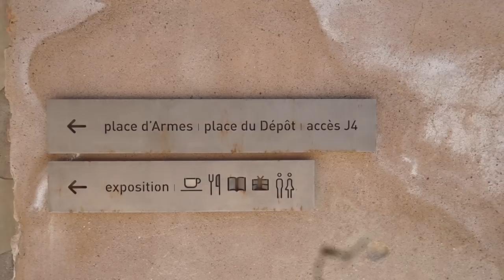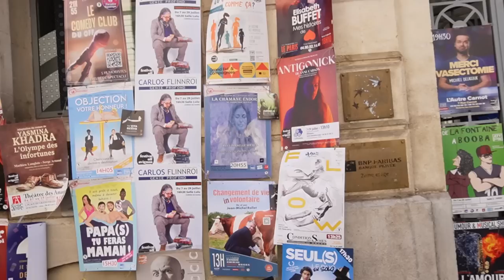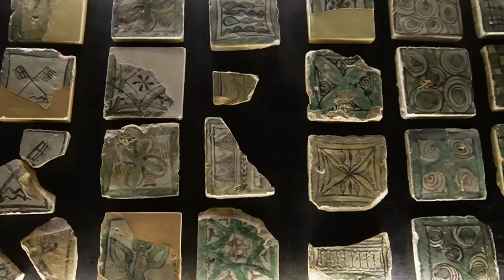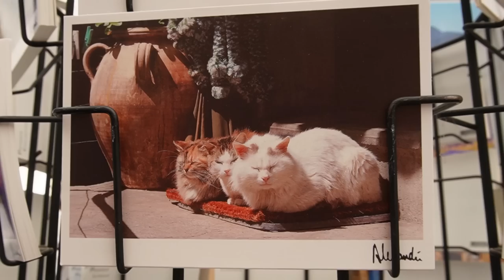Exploring the Medieval Charm of Avignon: A Journey Through Marseille and Beyond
In this video, I'll share a travel vlog showcasing my trip to Marseille and the charming town of Avignon. I also detail my journey to Avignon via the TGV train and my exploration of this medieval town. My trip turned out to be an unexpected adventure due to some complications with Ryanair. However, I decided to make the best of the situation and used my additional time to discover a new city.

You can order a signed copy from Bookstation ( while stock lasts )

Bookstation ships internationally.

I use auto ADs on Youtube. Although ADs are annoying, they help pay for all the free content I create for you. Members can watch AD-free videos and get a 1st look at weekly uploads.
I really appreciate your support on my blog and Youtube channel at this time. I always read through the comments, and I really appreciate your kindness. I try to heart and reply to as many as I can. THANK YOU :)

** Please take care when using power tools and machines. While I've made every effort to make sure this video contains accurate information, I'm not a professional and am not responsible for any direct or indirect damages that may occur in connection to the information contained here. Please complete the projects featured on my channel at your own risk and consult a professional if you have any questions. Get creative, but stay safe!